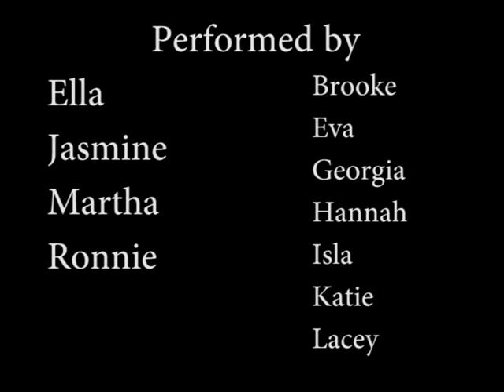Peppercorns Academy presents 'Doctor's waiting room' short play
This is the Peppercorns production/short play entitled 'Doctor's waiting room'
written and composed by Steve Muzolf
performed by members of the Wednesday theatre group

This play was first introduced to the members when the COVID crisis began.  As you can imagine the sheer logistics of getting sessions sorted online was mind boggling for the staff and members.  BUT our members and staff were un-phased. They all saw it as a challenge to try something very very different to what they are all used too. No audiences, No set changes, No microphones, No singing and no dancing ETC. The list of COVID guidelines goes on and on and on.  In some of our videos the youngsters had to even face cancellations on film day by other members due to self isolation. AND THEY WERE STILL UN-PHASED.  The determination by all staff and the talent of all our members knows no bounds.  The videos are filmed as they would have been performed on show day. On location at Peppercorns Academy with our fantastic tech team onsite providing us with lighting and sounds as would have been on show day.

Please give us a kind like on these COVID related videos as we were all well and truly out of our comfort zones on these projects and I could not be prouder of all at Peppercorns and to share them with you.  What the Academy has produced here with constant curveballs being thrown at them and a monumental list of restrictions is nothing short of spectacular.

A Huge and special thanks to Tom, Lewis and Alex who can not be seen in the videos as they were our fantastic group of tech lads working behind the scenes. Cheers lads!!!

We can not thank all our members enough for their constant support through the crisis and we hope to get back to what we do best in the very near future.  We would not be who we are today and where we are today without each and everyone of you.

Our hugest love and well wishes to you all
Stay well, Stay safe and keep smiling

Steve, Caroline, Simon and Emma x

For more details on our products and services please visit our